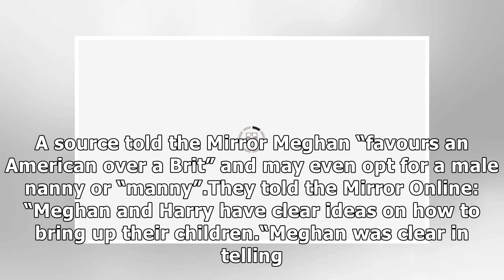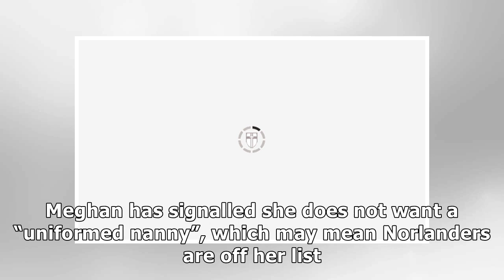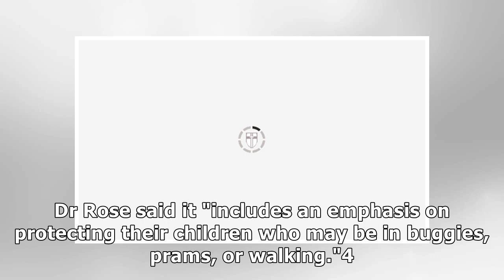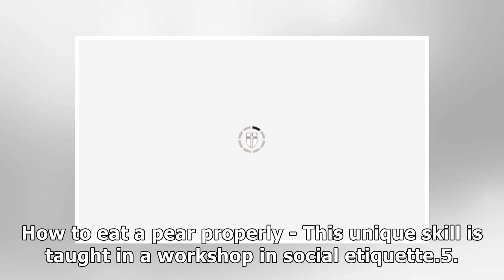Royal baby news: 9 skills traditional royal nannies have - Will Meghan's US nanny conform?